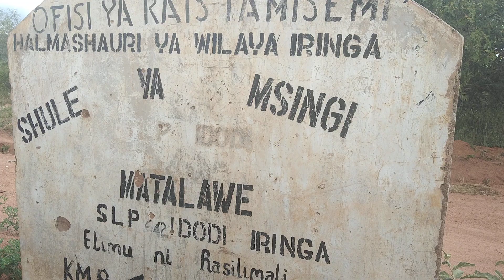TAZAMA ALICHOFANYA RC IRINGA QUEEN SENDIGA HAPA